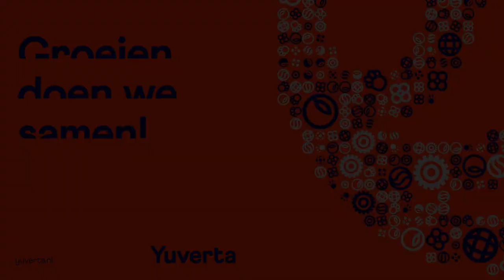Yuverta GreenTalks | #1 - Joris van der Gun: Water is niet vanzelfsprekend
Wereldwijd is er maar 2,5% zoet water en daarvan is maar 1% vloeibaar. Water is niet vanzelf-sprekend. Collega Joris van der Gun vertelt je er alles over in deze GreenTalk.

Yuverta GreenTalks verbindt, versnelt en inspireert! Veel collega’s van Yuverta maken al werk van Yuverta's kernambitie om een actieve bijdrage te leveren aan een duurzame wereld. Om de mooie voorbeelden te delen die we al hebben, laten we collega’s aan het woord die hun duurzame impact delen. Want groeien doen we samen! Vragen over de kernambitie van Yuverta, de GreenTalks of spreker?